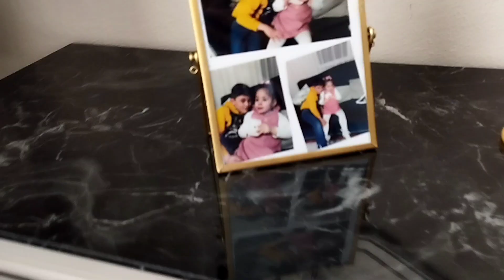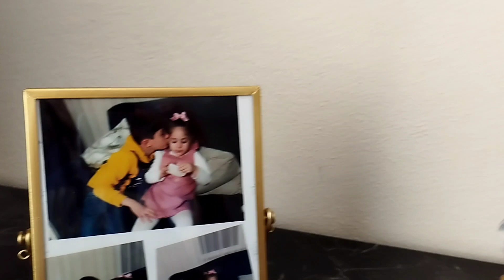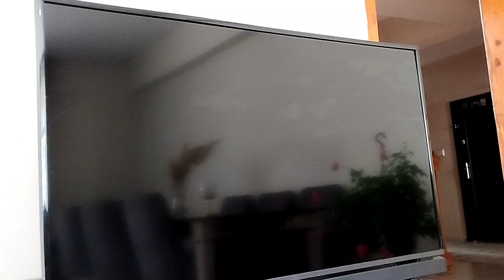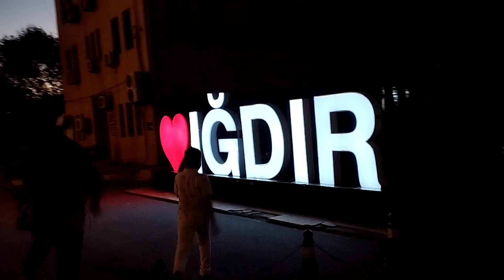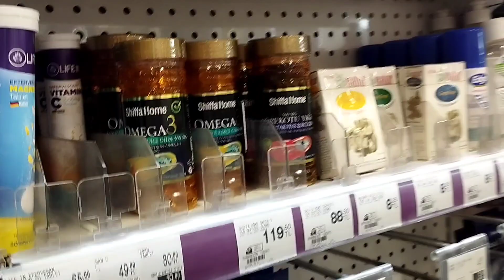TURK KOMRUYU BAGLANDİ NECE GELDİK😳EV TURU▶️GEZMEK USTASİNDAN SAC🥘